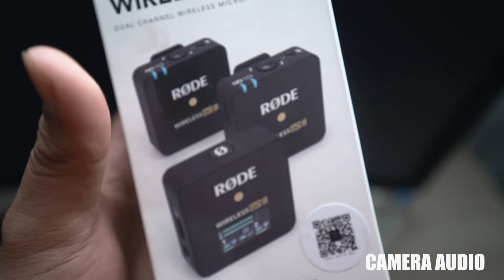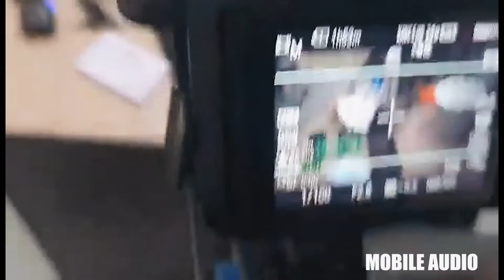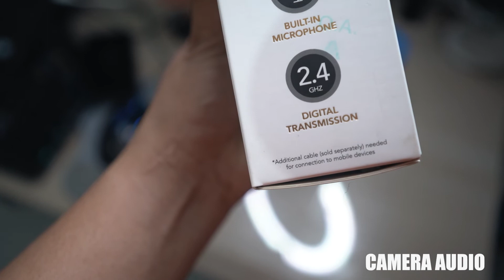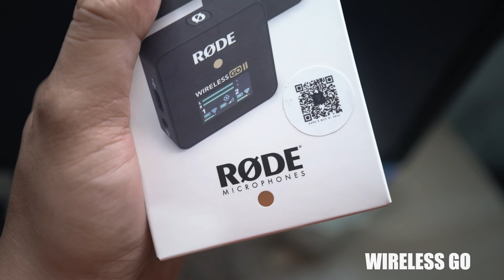BEST WIRELESS MICROPHONE | RODE WIRELESS GO II | UNBOXING + UNIT TEST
UNBOXING AND UNIT TEST OF RODE WIRELESS GO II